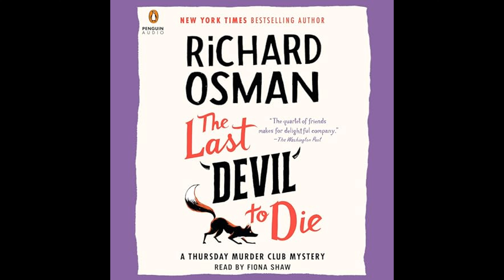The Last Devil to Die: A Thursday Murder Club Mystery, Book 4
Get the Full Audiobook for Free:
As "The Last Devil to Die: A Thursday Murder Club Mystery, Book 4" by Richard Osman is a forthcoming book with limited information available, it likely continues the adventures of a clever group of senior citizens who solve crimes in their cozy English retirement village, encountering new mysteries and challenges along the way.